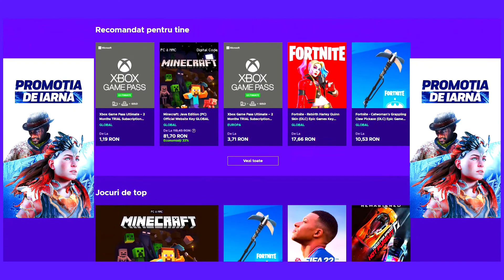LIVING ROOM CONCEPT | Sims 4 Speed Build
🧁FRIENDLY CONTENT